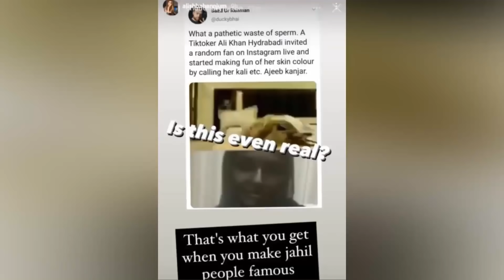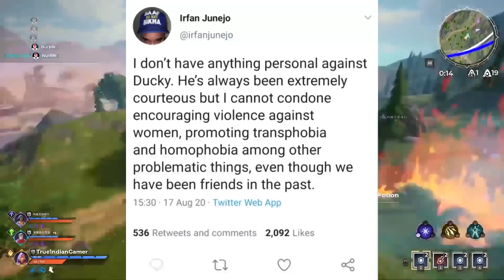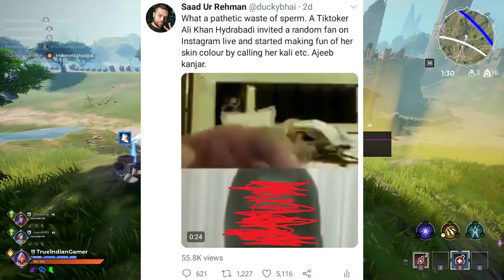Meet The Most Useless TIKTOKER Of Pakistan !!!